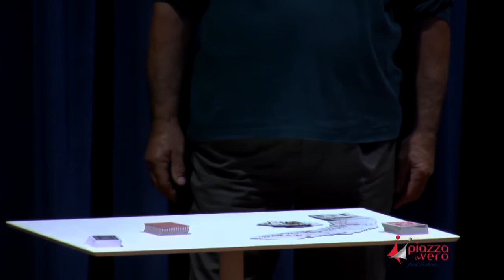MAGICBOY ESEGUE LA PREVISIONE DELL'UNIVERSO NEL SUO SHOW!!!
un miracolo?